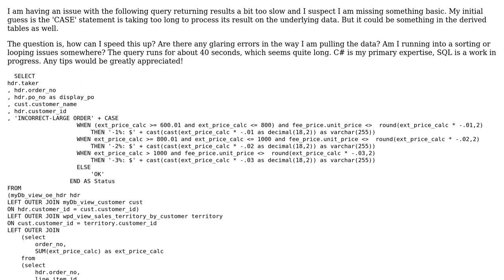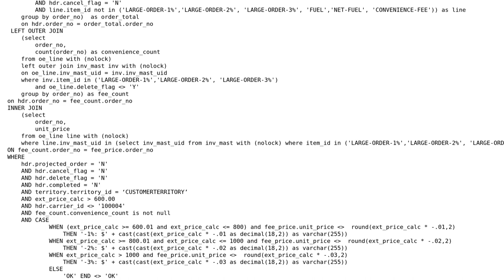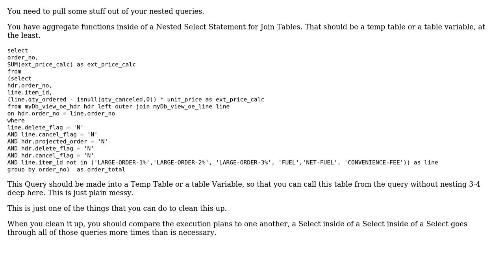Code Review: Query too slow - Optimization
With thanks & praise to God, and with thanks to the many people who have made this project possible! | Content (except music & images) licensed under CC BY-SA | Music | Images & others | With thanks to user Malachi user Evan L and the Stack Exchange Network Trademarks are property of their respective owners. You are responsible for your own actions.